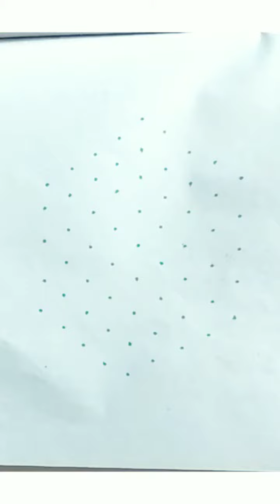9 dots #828 simple 3rangoli easy big rangoli muggulu Vijaya arts marriage rangoli